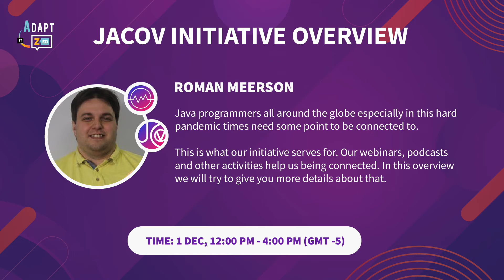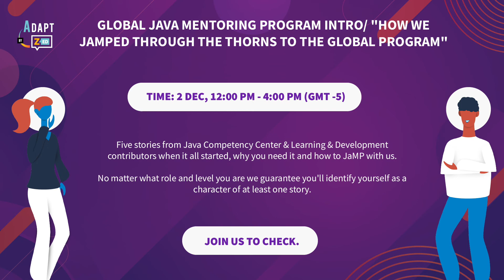Java Promo ZED